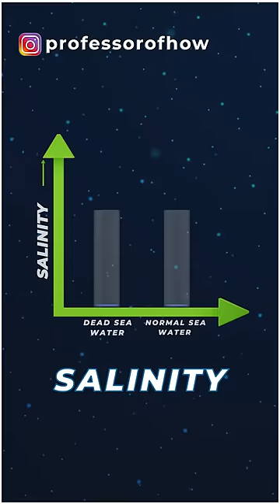😲Mystery Solved! Here's Why People Float in Dead Sea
😲Mystery Solved! Here's Why People Float in Dead Sea - By Kishor Singh

Because of the very high density of the Dead sea water, no one can even willingly sink in it. Double tap the screen and let's understand the science behind the higher density of the Dead Sea water.
This dead sea is a saltwater lake touching the borders of Israel, the West Bank, and Jordan. Because of the abundance of salt and minerals in this area, the salinity level of this sea is 10 times that of the normal seas, which takes its density to 1240 kg/m3. Because of this high density, you may see people floating on its water without any effort. No life exists in this sea due to its high salinity level, hence it got its name as the Dead Sea.
We all know that anything we throw in the normal water, sinks. But only 1 liter of water from the dead sea contains 350 grams of salt and minerals, whereas ocean water contains only 35 grams of it. When you take bath in this water, the density of Dead sea water outnumbers your body density, and the water becomes able to push you up and avoids you from sinking.
If you are also interested in learning 3D Animation and making cool 3D videos, click the link in the pinned comment.